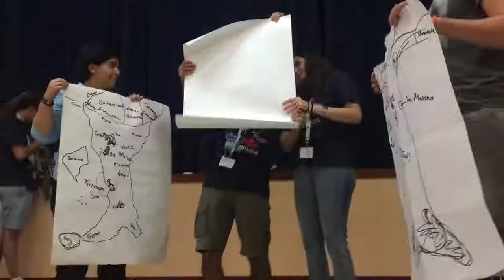My AFS Exchange Life In Italy!! CIAO ITALIA (WEEK 1) FIRST DAY OF SCHOOL?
Ciao everyone my week one exchange in Italy was super amazing. My first day of school were also included in the video. Hope you Like it.
 My week 2 video will be upload soon so keep in touch guys.
Comment down if u have any question
Ciao!

snap: chandalin